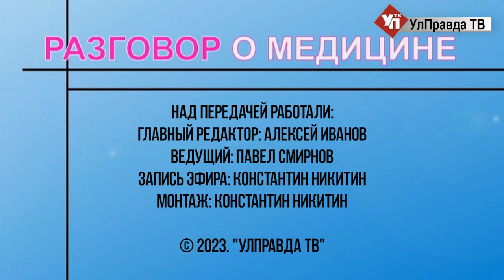Разговор о медицине. Дела сердечные: для чего нужны профосмотры у кардиолога и реабилитация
«Красные флажки» проблем с сердцем: когда пора идти на прием к врачу-кардиологу? На что обратить особое внимание? Спросим у врача-кардиолога, аритмолога отделения кардиохирургии и нарушений ритма сердца Ульяновской областной клинической больницы Ольги Трошенькиной.